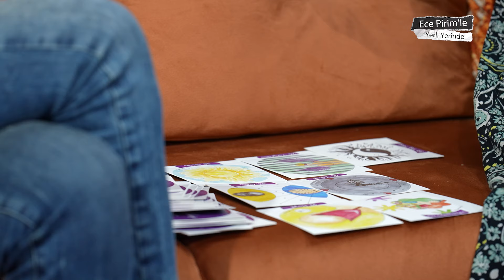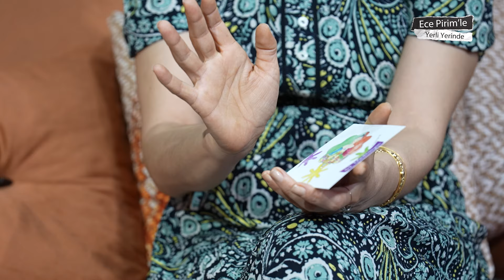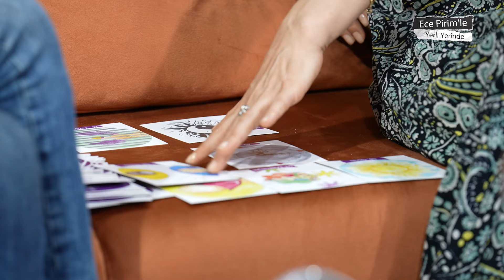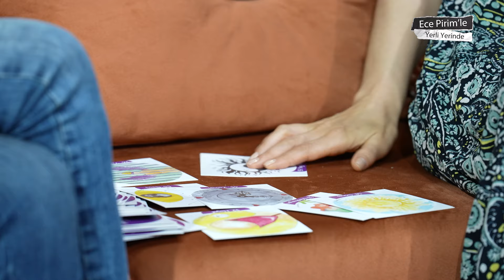Astrolog Emine Akkaya' dan Bombalar | Ece Pirim'le Yerli Yerinde 6. Bölüm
Ece Pirim'le Yerli Yerinde'nin yeni bölümünde astroloji yazarı, spiritüel danışman, astrolog ve çok daha fazlası Emine Akkaya bizimle. Emine Akkaya'yla spiritüellik hakkında ve astroloji yolunda nasıl ilerlediği  üzerine çok keyifli bir sohbet gerçekleştirdik. Aynı zamanda sürpriz erken seçim tahmini. Bütün merak ettikleriniz ve çok daha fazlası Ece Pirim'le Yerli Yerinde'de!